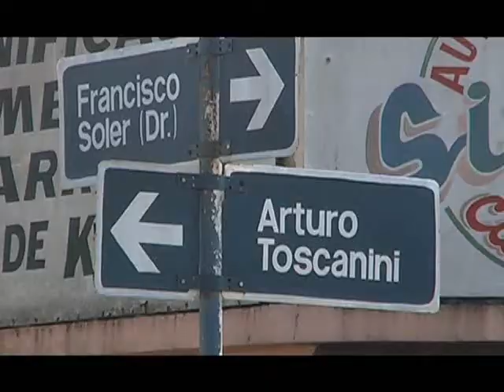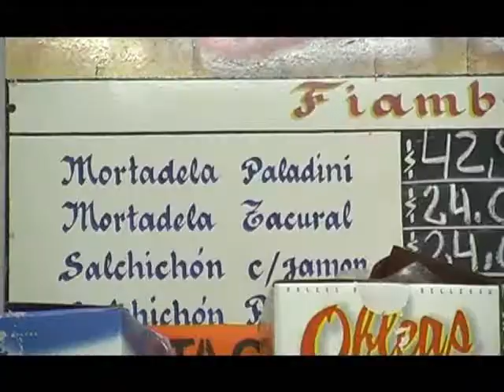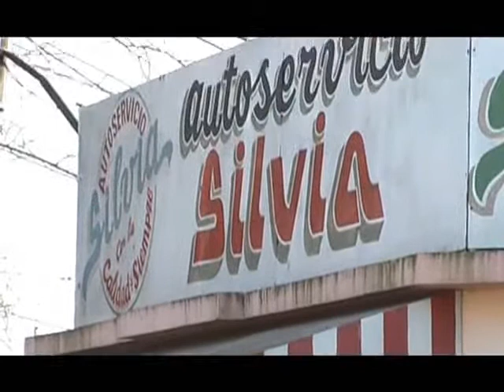Con esfuerzo y orgullo, Silvia Keti, lleva adelante el autoservicio del barrio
El negocio tiene toda una tradición familiar ya que los iniciadores fueron sus padres: Gaspar Keti y Luisa Salomone. Si bien el comercio con más de 50 años de trayectoria fue cambiando, nunca se perdió la costumbre del buen servicio y precios accesibles.